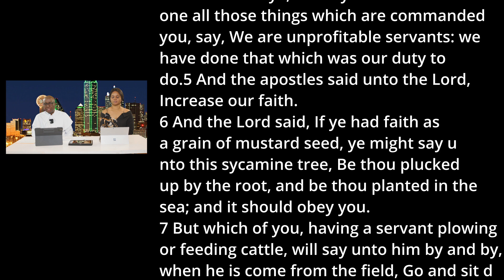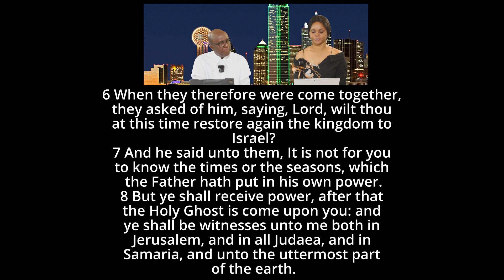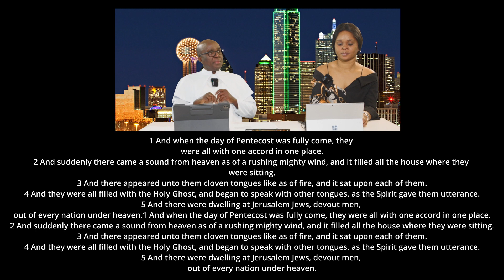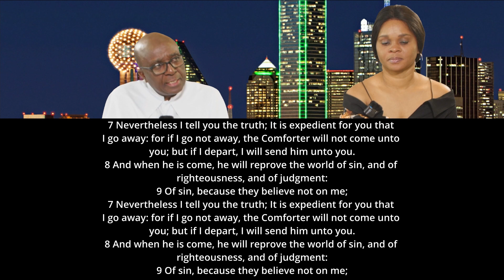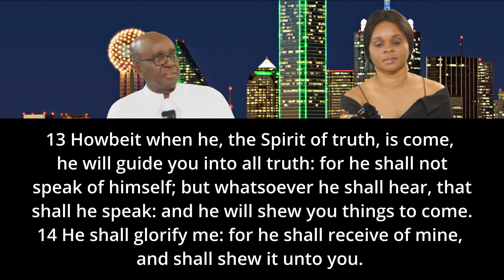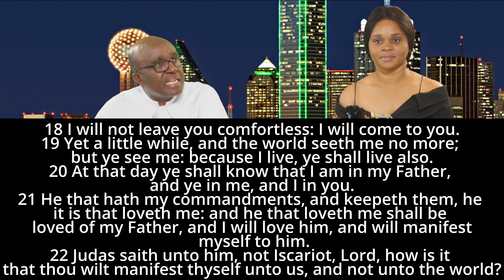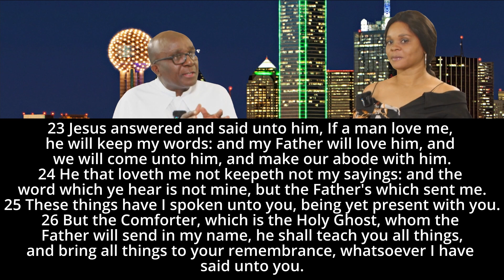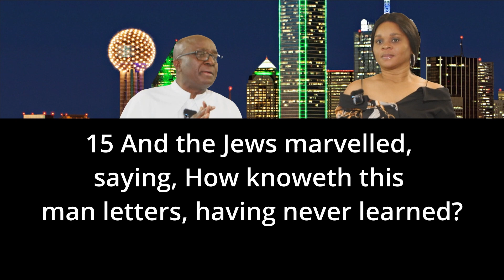THE MANIFESTATIONS OF GOD IN MAN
Can God Be Man?
God Manifestations As A Human Being
 - Presentation by the Father in Archbishop Emmanuel Ekong